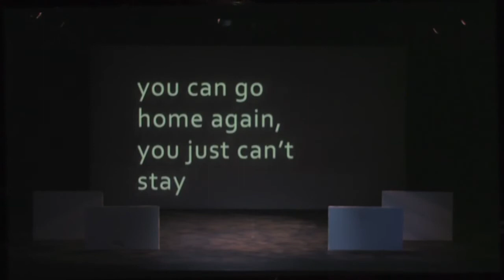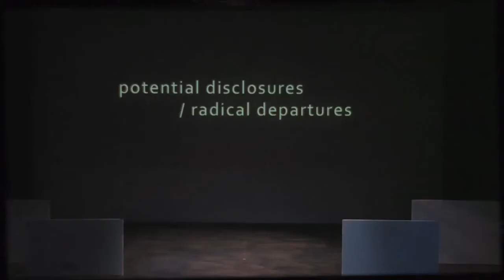Performance: Translations with Kara Springer & Christian Campbell, 8 April 2015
Translations is a multimedia collaboration between Barbados-born, Toronto- and Detroit-based visual artist Kara Springer and Trinidadian-Bahamian poet and cultural critic Christian Campbell, integrating image, text and sound. Serving as a tribute to the late American artist Terry Adkins (1953 – 2014) as well as a response to “The Unfinished Conversation: Encoding/Decoding”, Translations addresses a range of issues including memory, the archive, aesthetics, and interdisciplinary practice while remixing the poetry reading and the artist talk, making an intervention in the long tradition of collaboration between poets and visual artists and playing with what it means to translate across boundaries.

Video produced by John Verhaeven.